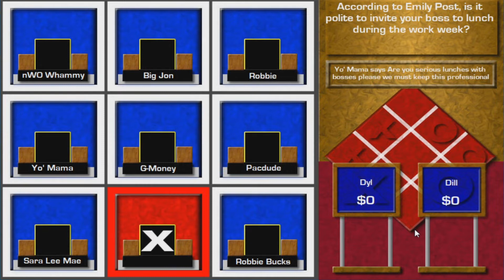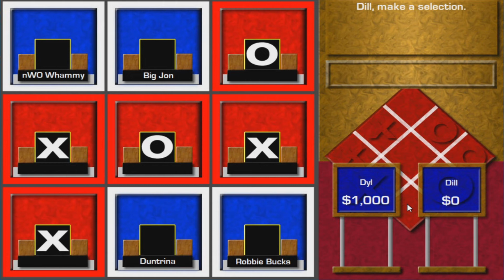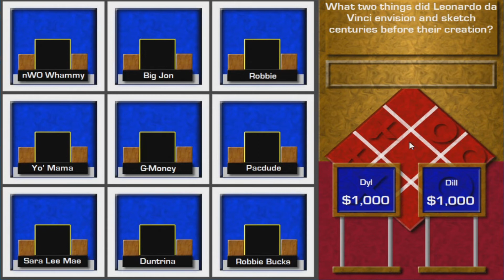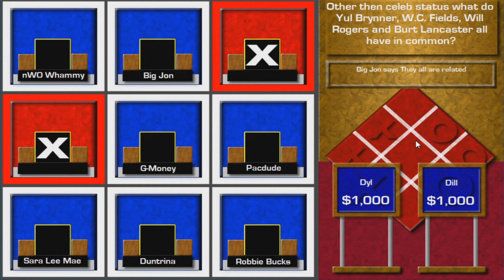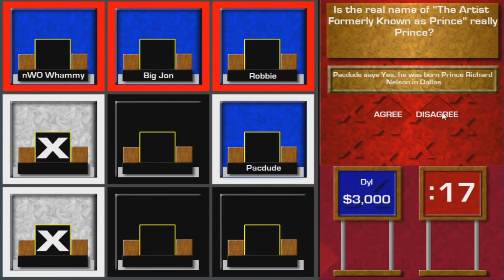Bigjon's Hollywood Squares Game 14